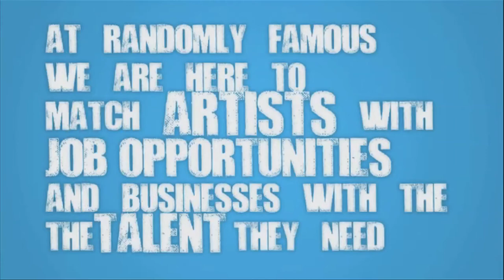Investors on Shark Tank - Randomly Famous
Randomly Famous has a goal of matching artists with job opportunities and businesses with the talent they need. And, Shark Tank asked us to be on the show but wanted one last quick video, in one sitting, telling the idea. This was the end result with the help of Satchell Drakes, Kevin McIntyre, and Phil Bena.

As well, we had a lot of 10 second videos submitted that we will be putting into one 'segment' to share. Thanks you to everyone who helped.